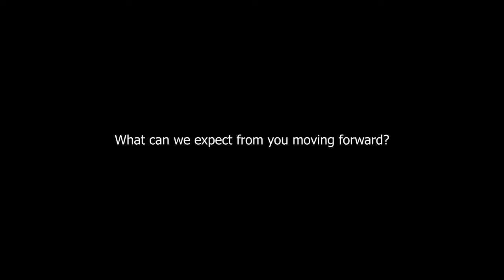Lifa Lami Short Film (Full Interviews)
We get to have a sit down conversation with the cast of Lifa Lami Short film.
@Siphosethu Sibandze
@Siphephelo Mabuza
@Nqobile Mavuso
@Ayanda Magagula
Sound Design: Bahle Shongwe.